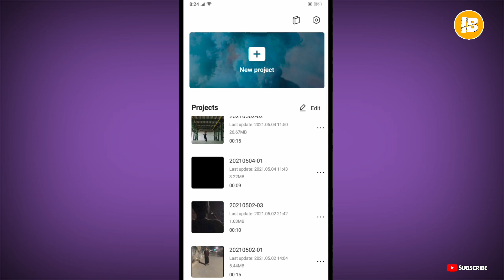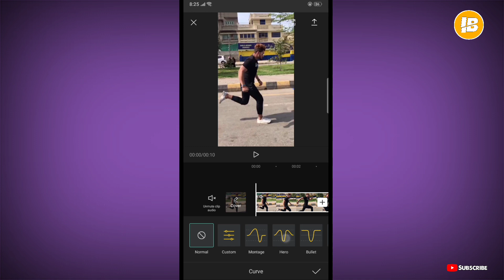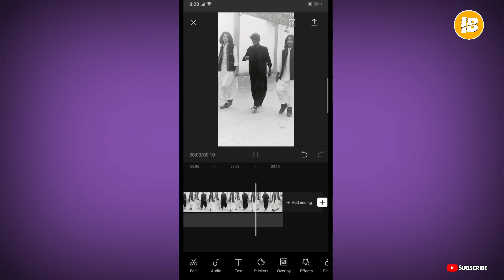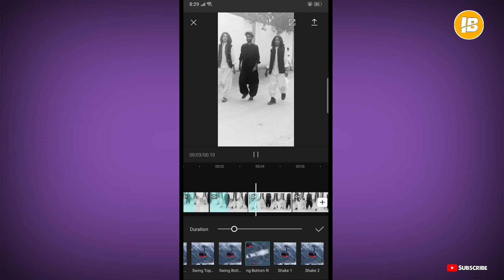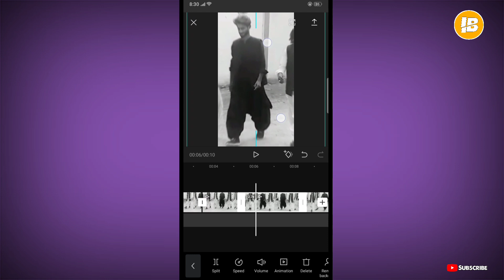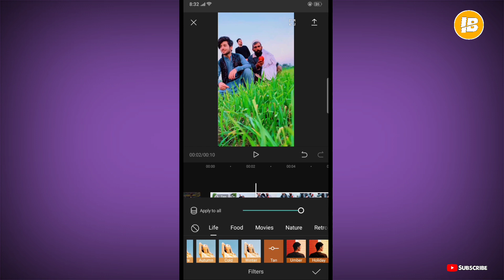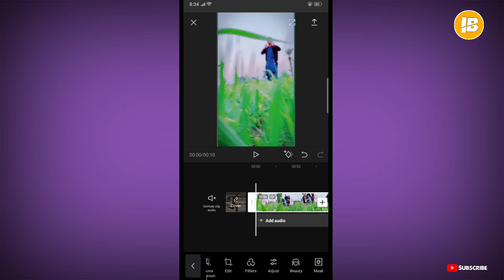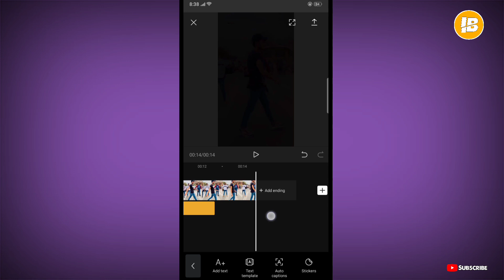TikTok Best Video Editing App | Slow-Fast Motion + Shake Effect | Tiktok Video Kaise Edit Kare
Hello guys aj ki is video me ap ko bataya he ke ap kaise apni tiktok video ko edit kar sakte ho is video me ap ko complete Toturail diya gaya he ke ap kaise apni video ko fast slow motion me edit kar sakte ho or apni video me shake effect kaise add kr sakte ho or colour grading ke bare me bhi bataya gaya he ke kaise ap apni video ka colour ya background change kar sakte ho.